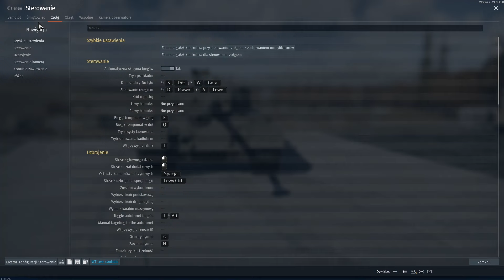10 Mechanik które MUSISZ ZNAĆ w bitwach naziemnych War Thunder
Cześć, ostatnio wpominaliśmy wam że robimy poradnik z mechanikami w bitwach naziemnych i już jest! Mamy nadzieję że pomogą wam w przyjemniejszej rozgrywce i staniecie się dzięki nim lepsi!

Inne nazwy (na potrzeby Youtube):
War Thunder poradnik / War thunder poradnik czołgi / poradnik bitwy naziemne War Thunder